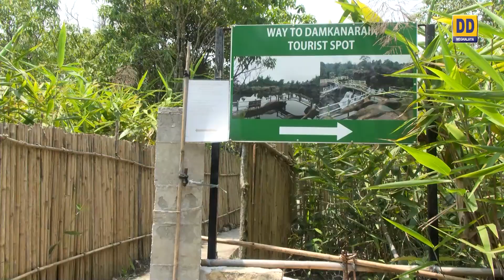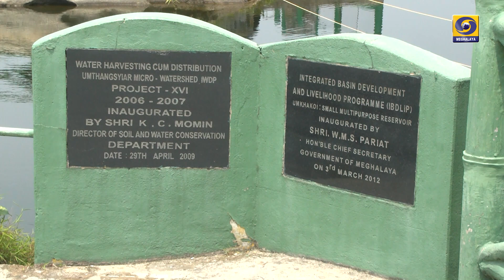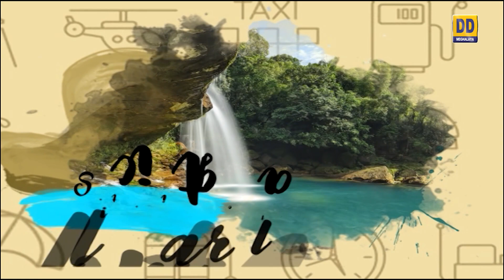DESTINATION MEGHALAYA || MAWLYNGBNA